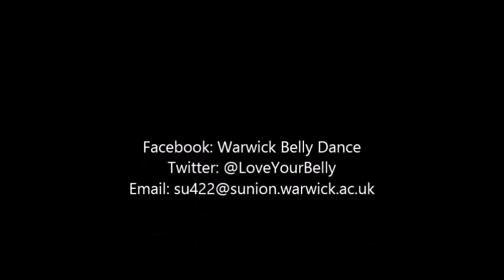Liane's Solo - Short Belly Dance Drum Solo